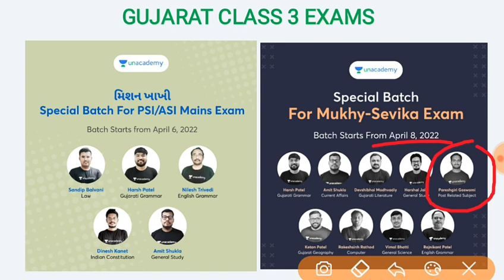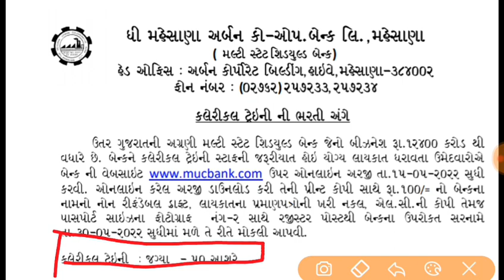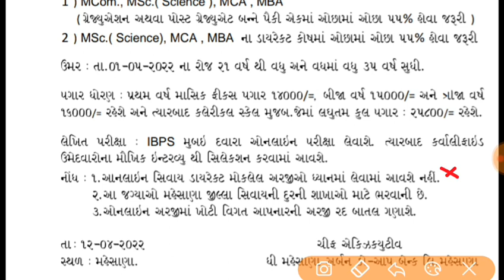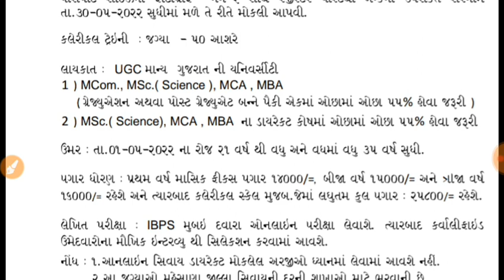Bank મલ્ટી શિડયુલ બેન્ક માં ભરતી 2022 | Salary 16,000/-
💥 બંપર ઑફર 💥

👉🏼 24 મહિનાનું સબસ્ક્રીપશન- ફક્ત રૂ. 15,479*
👉🏼 12 મહિનાનું સબસ્ક્રીપશન- ફક્ત રૂ. 11,879*
👉🏼6 મહિનાનું સબસ્ક્રીપશન- ફક્ત રૂ. 9899*
👉🏼3 મહિનાનું સબસ્ક્રીપશન- ફક્ત રૂ. 6029*

*કિંમત કોઈ પણ રેફરલ કોડ ઉપયોગ કર્યા પછી લાગુ થશે.

🎉 10 % ડિસ્કાઉન્ટ નો લાભ લેવા DD10 કોડનો ઉપયોગ કરો.🎉